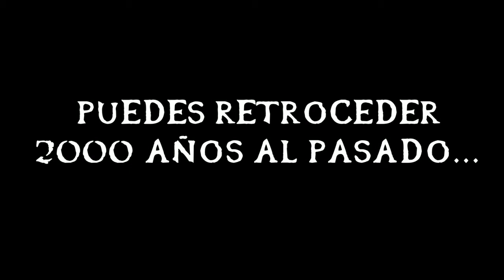TRAILER ES CULLERAM EL SANTUARIO DEL MAR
Estreno mundial el próximo 6 de noviembre en el Museu Arqueològic d'Eivissa. Para asistir por control de asistencia se ruega enviar un mail con el nombre y el número de personas al correo:

Trailer del documental con el mismo nombre que la Asociación Iboshim ha realizado en colaboración con otras instituciones sobre el Santuario fenicio-púnico de Es Cuieram en la isla de Ibiza.

Trailer del documental amb el mateix nom que l'Associació Iboshim ha realitzat en col·laboració amb altres institucións sobre el santuari fenici-púnic d'Es Cuieram a l'illa d'Eivissa.

Prom video about the documentary made with the same name by the Reneactment Association Iboshim in collaboration with other institutions about the phoenicia-punic sanctuary of Es Cuieram on Ibiza island.